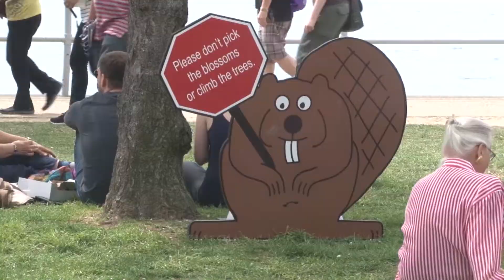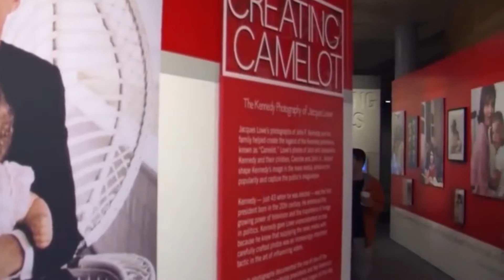Reporter Demo April 2014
-Emily Sporn is a multimedia journalist based in Washington, D.C.
-She is willing to relocate anywhere within the U.S.